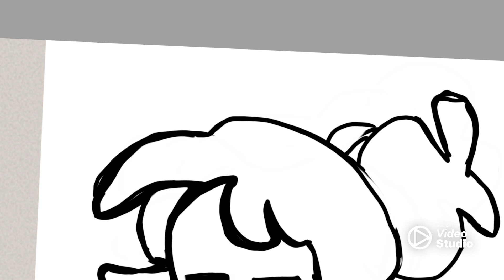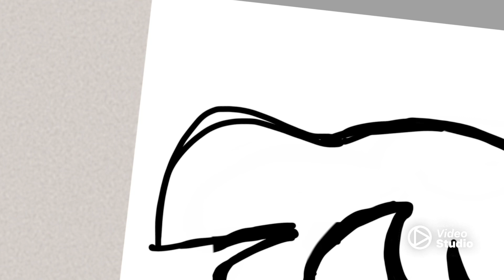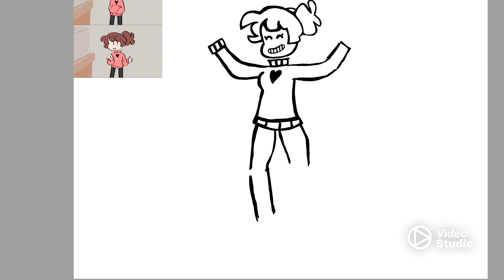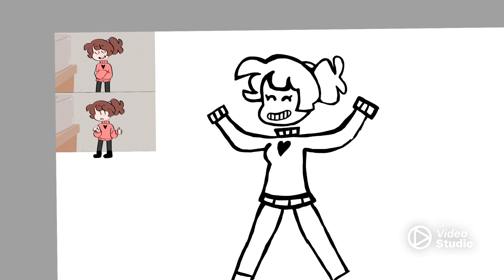Fan art speedpaint of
I know certain parts are off, but I can’t go back and change it lol I already recorded this 6 months ago. But I hope you all enjoy!

Music used in this video:

Chemical plant zone act 1

Chemical plant zone act 2

metallic madness zone act 1

metallic madness zone act 2